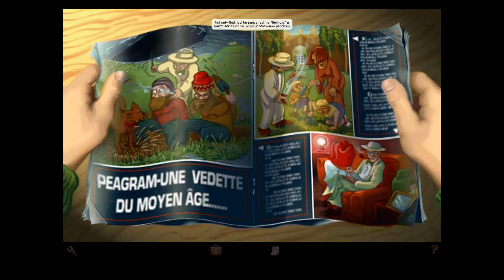Lets Play: Broken Sword: Shadow of the Templars Directors Cut - Part 9